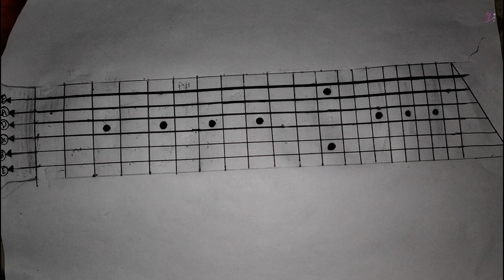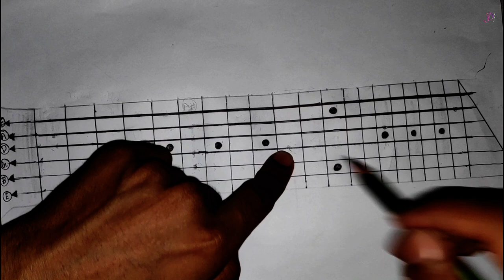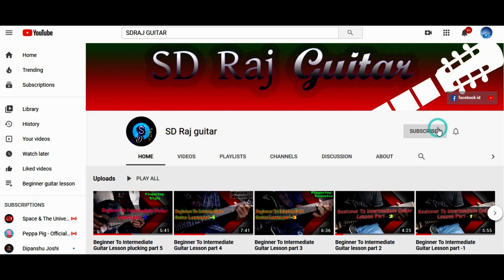Guitar theory||Unison notes on guitar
In This Lesson I will teach you how to play Guitar theory||Unison notes on guitar on guitar with strumming pattern and chords , its an awesome song to play on guitar with strumming pattern and chords , i have given this lesson with both capo and without capo so any one can play this song to make this lesson super easy and beginner as possible ...
hope you all will like this lesson...